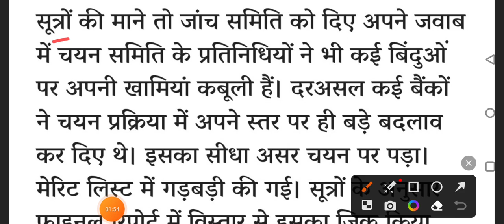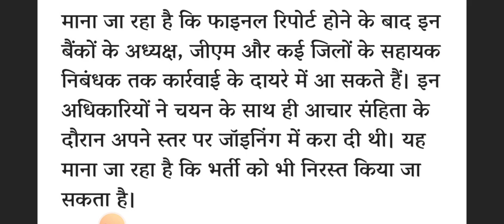उधम सिंह जिला सहकारी बैंक भर्ती घोटाला ll बड़ी कार्यवाही हो सकती है जल्दी llDCB घोटाला सहयोगी गॉर्ड